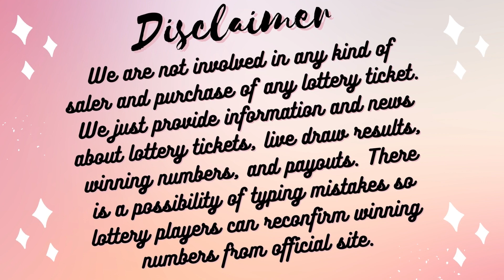Texas Evening Lottery Drawing Results - Pick 3 - Daily 4 - All or Nothing - TX Two Step - Powerball